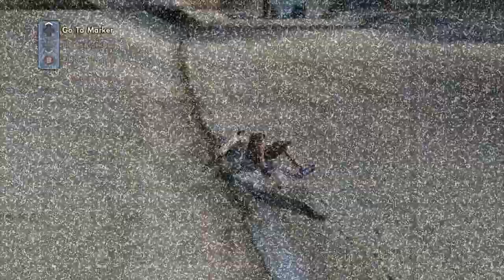skate 3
playing skate 3.